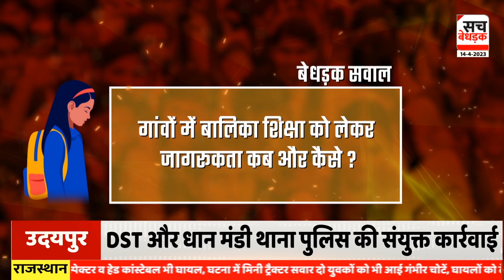बालिकाओं की "स्कूल से दूरी", बेटियां क्यों नहीं पहुंच पा रही स्कूल? | Agenda Bedhadak